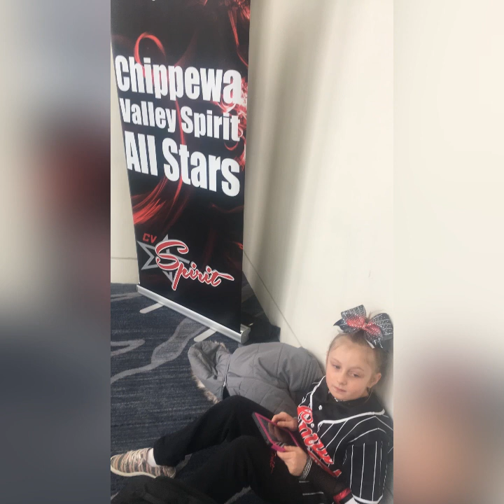Lexie Cheer Days!